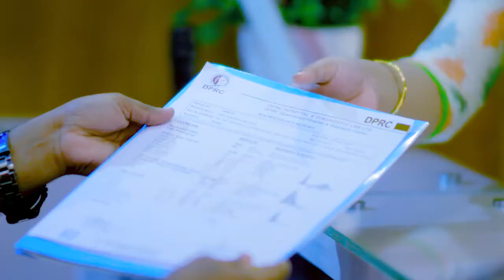হাঁটু ও কোমর ব্যথা, পিএলআইডি এবং সম্পূর্ণ শরীর ব্যথা মুক্ত | Back Pain, PLID, & Disk Prolapse